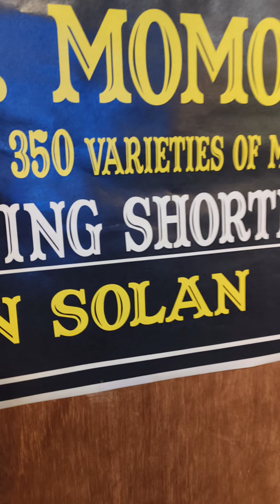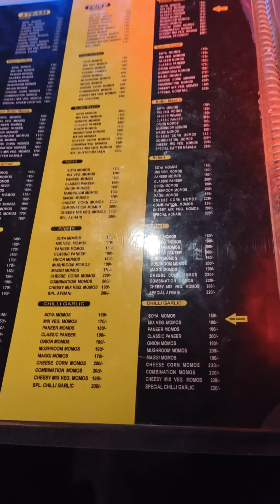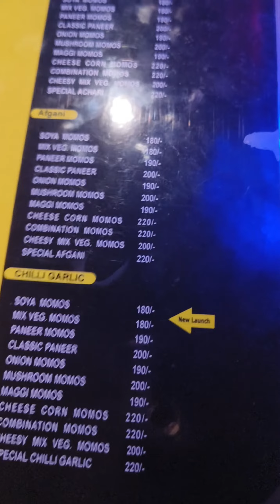Momos ki itni sari varieties 😲🍜 #350 varieties 🫢😲❓❓momos